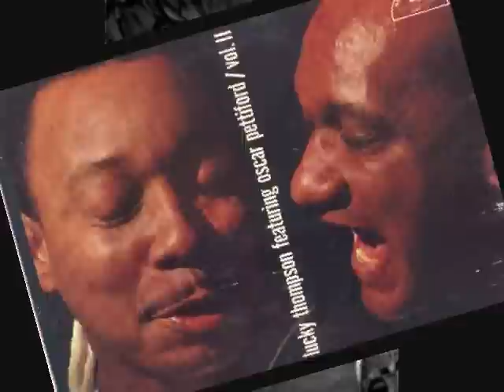Boyd Raeburn and His Orchestra The Eagle Flies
AFRS Jubilee 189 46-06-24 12:20 - 16:52 minutes Boyd Raeburn and His Orchestra The Eagle Flies
The Eagle Flies is introduced by Whitman as On The Upbeat. However, there is no
similarity with the Count Basie tune of the same name.
Probably:
Ray Linn, Dale Pierce, Nelson Shellady, Carl Green or Zeke Zarchey on trumpets
Britt Woodman, Ollie Wilson, Hal Smith or Freddie Zito on trombones
Wilbur Schwartz on clarinet, alto and tenor saxes
Harry Klee on flute and alto sax
Ralph Lee on tenor sax and bassoon
Lucky Thompson, Gus McReynolds on tenor saxes
Hy Mandel on baritone sax
Boyd Raeburn on bass sax
Dodo Marmarosa on piano and celeste;
Tony Rizzi or Dave Barbour on guitar
Harry Babasin on string bass;
Jackie Mills on drums
Ginnie Powell on vocals;
George Handy and Johnny Mandel as arrangers.
NOTE: Ginnie Powell is Mrs. Boyd Raeburn.

Mediaoutlet has many AFRS Jubilee, Command Performance and other WWII era broadcasts in MP3 audio format:
on DVD $20 (regularly $26).
has an EXCELLENT Discography of Jubilee Transcriptions pdfs.